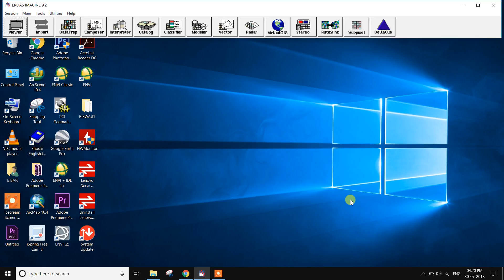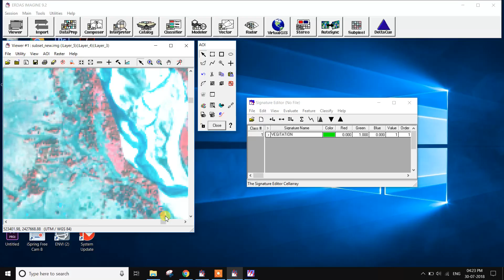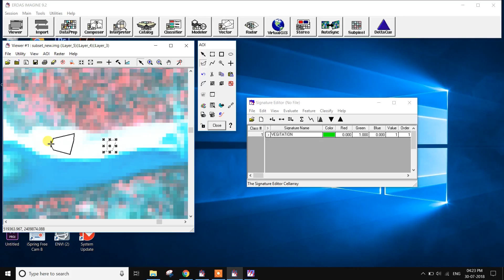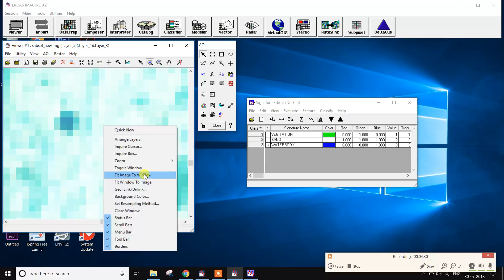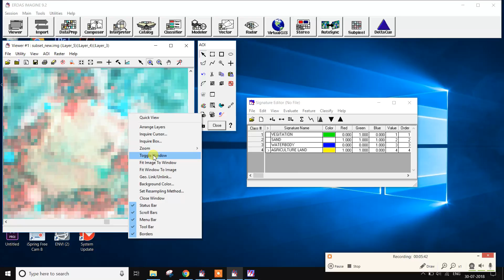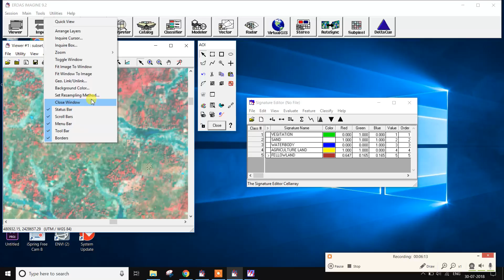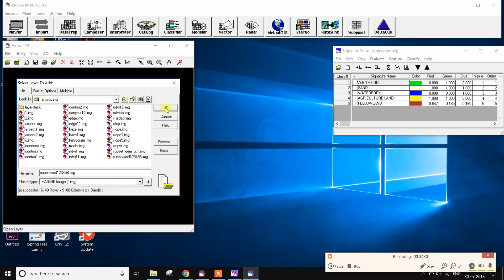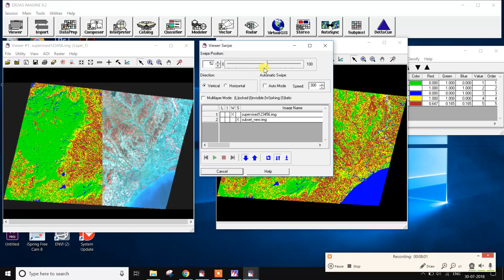ERDAS IMAGING SUPERVISED CLASSICATION BY ERDAS IMAGING 9 2